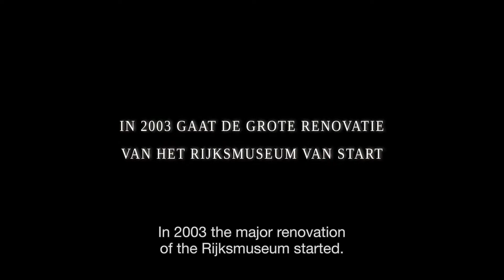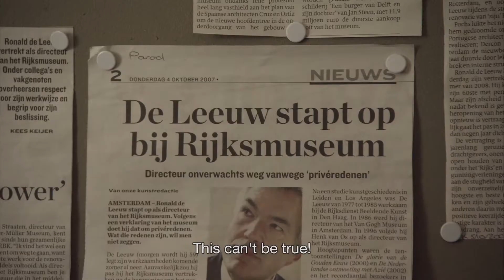The New Rijksmuseum trailer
The Rijksmuseum, Amterdam, Rembrandt, Rijks, Pieter van Huystee, Pieter van Huystee Film, Oeke Hoogendijk, I Amsterdam, Museum, Trailer